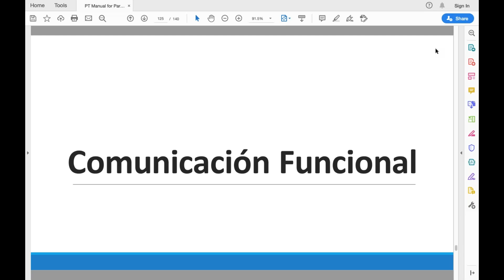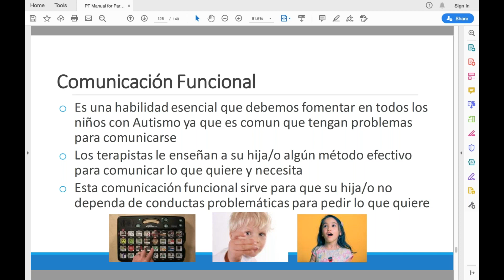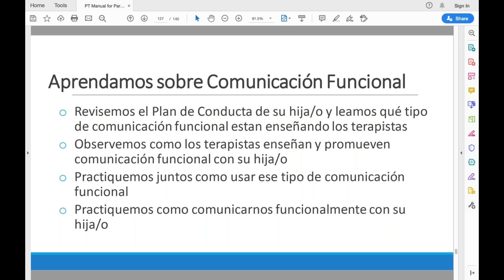Modulo 21: Communicacion Functional (FCT)